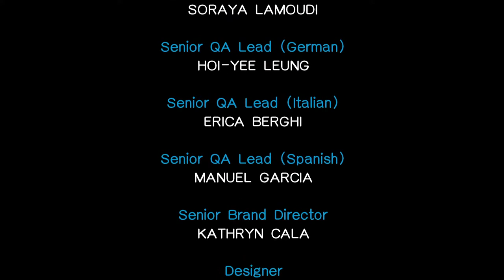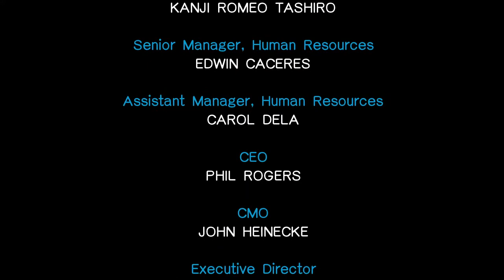【DQ1】記憶を頼りに広野を行くドラゴンクエスト#3(終)【配信ｱｰｶｲﾌﾞ】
うろ覚えの初代ドラクエやります。ビルダーズもやってるし多分大丈夫。Switch版。

【ドラゴンクエストⅠ(配信)再生リスト】

↓Steam版でやり直すシリーズ
【Steam版ドラゴンクエストビルダーズ2(配信)再生リスト】

↓Switch版からっぽ島建築動画
【ドラゴンクエストビルダーズ2再生リスト】